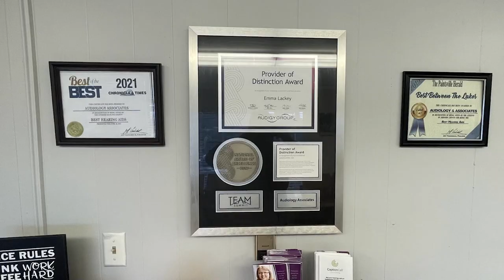What You Can Do to Improve Lung Health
The Pike County Health Department has released some tips on how to keep your lungs healthy.